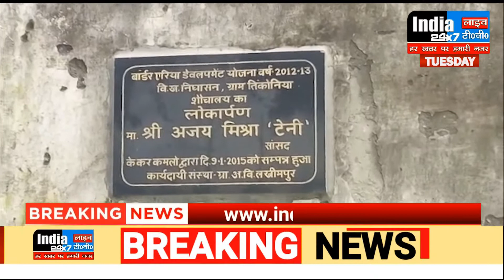लखीमपुर खीरी : तिकुनिया बस स्टॉप पर स्वच्छता मिशन की जमकर उड़ायी गयी धज्जियां